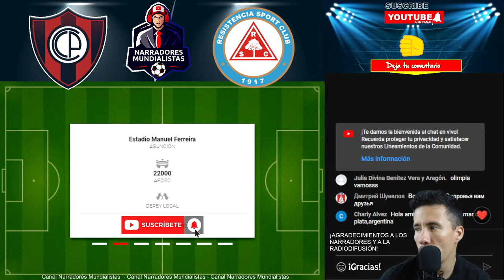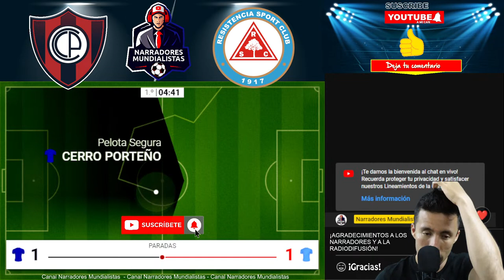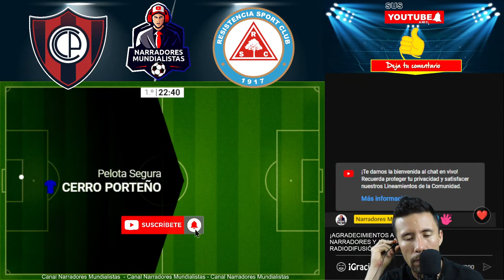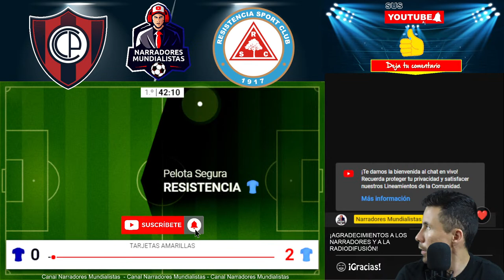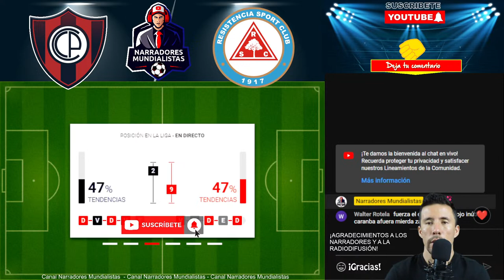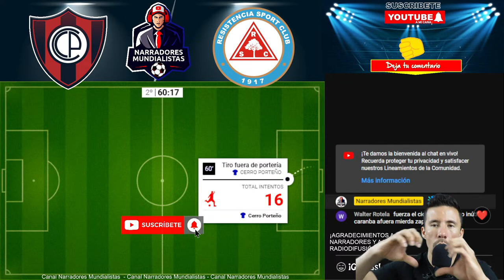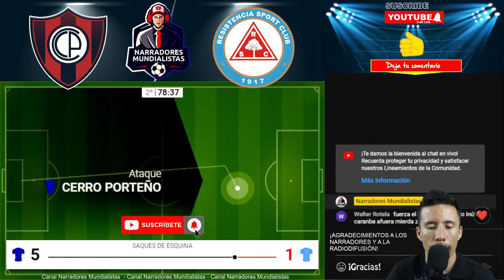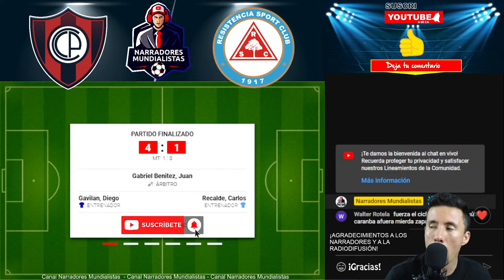LIGA PARAGUAY 🥅 Cerro Porteño 4 - 1 Resistencia | NARRADORES MUNDIALISTAS ⚽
Narradores Mundialistas le da la Bienvenida a la LIGA PARAGUAYA DE FUTBOL, con el apoyo de la radio Paraguaya ⚽  Cerro Porteño VS Resistencia   ⚽ En Narradores Mundialistas, no solo somos narradores, somos contadores de historias deportivas que cobran vida en la pantalla. Nuestro canal es el epicentro de la acción futbolística, donde las ligas profesionales de Paraguay, Uruguay, Argentina y más allá se convierten en una experiencia cautivadora y electrizante.

¡Bienvenidos a un viaje apasionante a través de la emoción y el drama del mundo del deporte!

Cerro Porteño
Resistencia

Nuestro canal fortalece la radio nacional de cada país, construyendo una comunidad apoyando de la misma para que el futbol profesional para que nos siga uniendo y fortaleciendo como sociedad, a su vez que el talento de decenas de Narradores nos brindan la magia de la voz en cada transmisión.

Lo que nos distingue es nuestro compromiso de apoyar a los narradores que dan vida al deporte en las ondas de la RADIO NACIONAL de los equipos profesionales de fútbol. Estos narradores son los héroes invisibles detrás de la magia del juego, y en Narradores Mundialistas, les damos un escenario global para que su pasión y su talento resplandezcan.

Gracias a todos los narradores que hace posible que la radio siga existiendo, ahora en unión con las plataformas como Youtube, avivando esta hermosa cultura deportiva.

NOTA: 🚫
Prohibido compartir en el chat de cada EN VIVO, links que violen los derechos de autor, dañen la integridad de una persona, empresa o bien publico, (SE LE SILENCIARA O BLOQUERA DEL CANAL POR COMPLETO)

GRACIAS A LOS RELATORES DE PARAGUAY DANDONOS EL FUTBOL PARA TODO EL MUNDO

Si buscas la imagen del partido te invitamos a visitar en el Internet, las plataformas de TV, los cuales cuentan con los derechos para transmitir.

 Déjanos tu comentario acerca del video y de lo que quisieras ver
 Comparte la transmisión

¡El apoyo es muy Importante para que juntos crezcamos mucho más!

Pero nuestra misión va más allá de transmitir partidos. Somos embajadores del deporte, difundiendo su espíritu y unidad en todo el mundo. Desde las épicas batallas de la Copa Libertadores y la Copa Sudamericana hasta los emocionantes momentos de la UEFA y el Mundial de fútbol, te llevamos en un viaje de emoción, camaradería y competitividad que trasciende las fronteras.

Estamos orgullosos de ser el puente que une a los aficionados del fútbol, uniendo pasiones y creando una comunidad global que comparte un amor por el deporte. En Narradores Mundialistas, estamos transformando la forma en que experimentas el fútbol, brindándote una dosis constante de emoción y entretenimiento en cada partido.

En cada transmisión en vivo, traemos a tu pantalla el latido de los estadios, el rugido de la multitud y el frenesí del juego, llevándote directamente al corazón de la acción. Nuestra pasión por el fútbol es palpable en cada palabra, en cada grito de gol y en cada momento memorable que compartimos contigo.